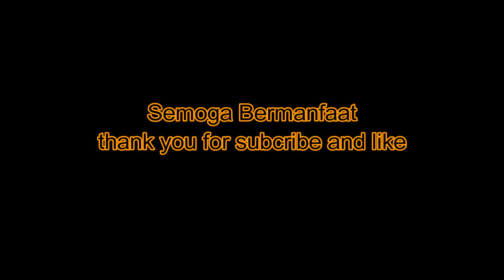Bongkar total mesin bawah jupiter 115/vega zr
Semoga Bermanfaat